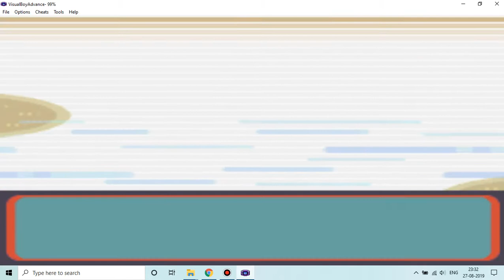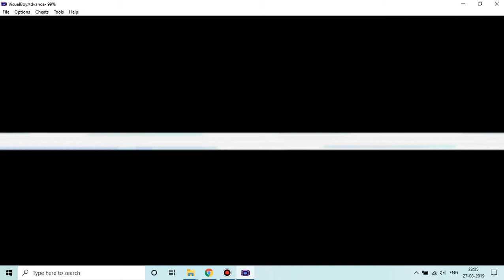Pokemon Ruby 031, The Lavaridge Gym #4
In this episode, we take on the gym of Lavaridge Town and easily defeat its gym leader Flannery. Later on, we are given the go-goggles by May which shall be of help to us in crossing the desert.